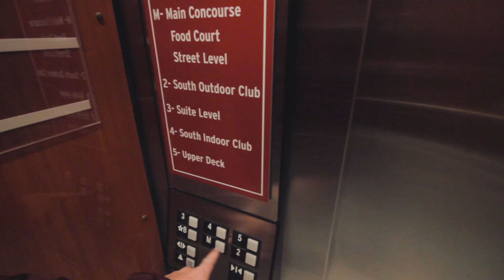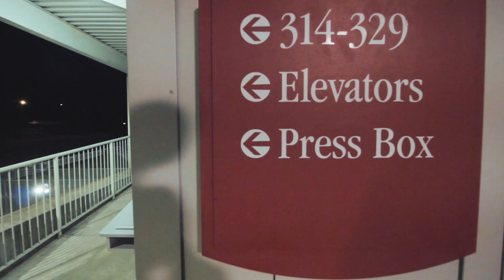Road Game: Fayetteville | Vlog #052